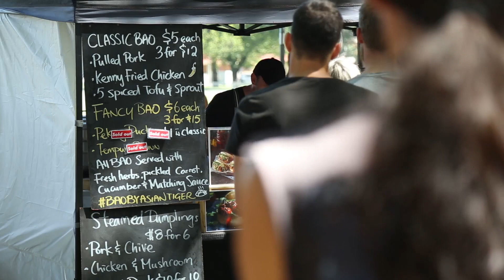Queanbeyan Multicultural Festival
The Queanbeyan Multicultural Festival is held annual in March each year. It showcases the diversity of our great region and provides local groups an opportunity to share their culture and food with the community